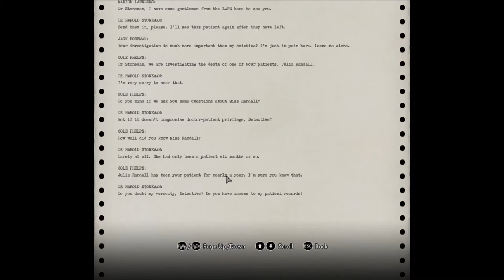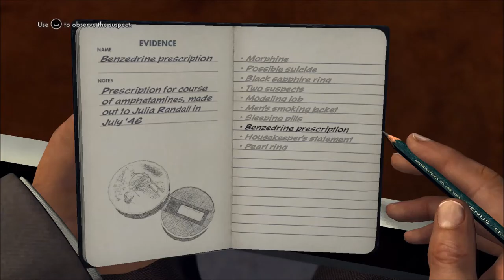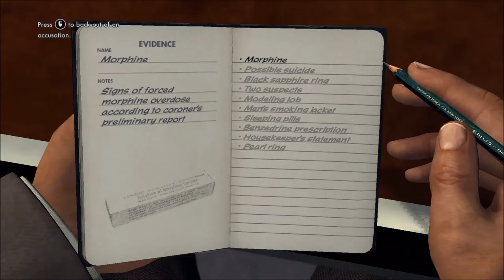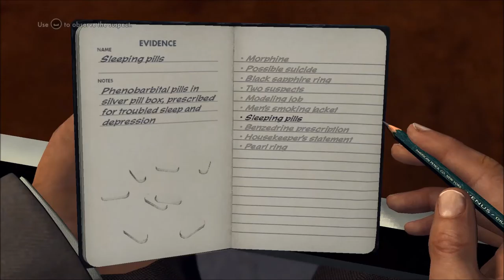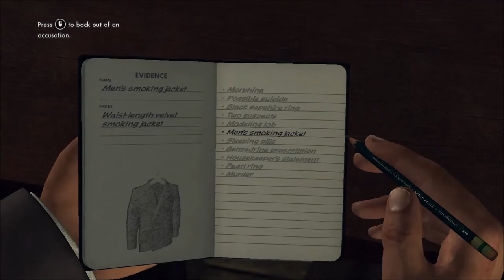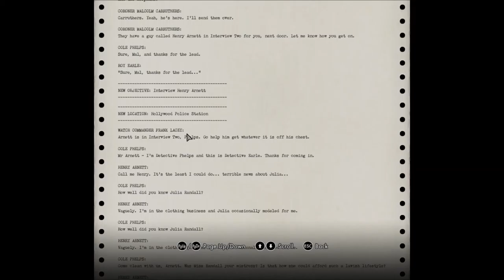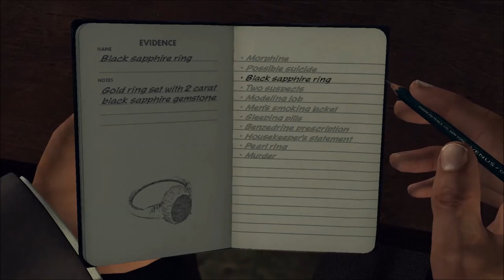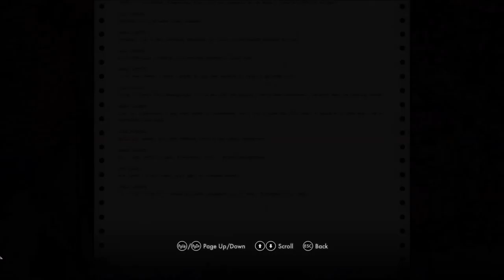Dr. Joe's LA Noire Part 34 - FUCKING STUPID INTERROGATION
AAAAAAAAAAAAAAGGGHHH